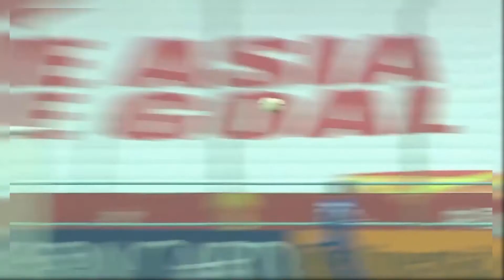Quang Hải trong Top 5 bàn thắng đẹp vòng bảng U23 châu Á 2018 | Tự hào Việt Nam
Quang Hải trong Top 5 bàn thắng đẹp  vòng bảng U23 châu Á | Tự hào Việt Nam